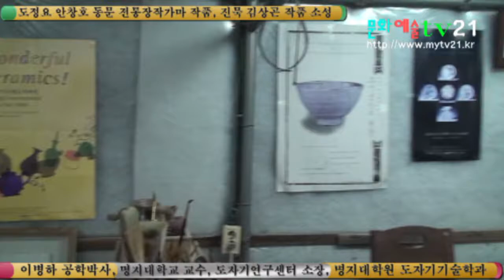문화예술TV21 옥토배기 촬영, 도정요 안창호 동문, 전통장작가마 소성하는 날 요장 방문 12